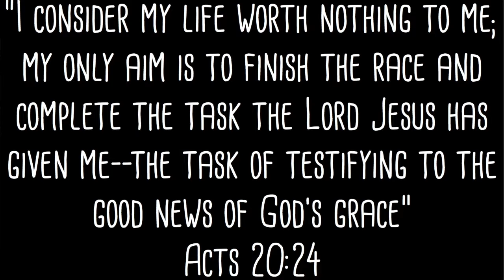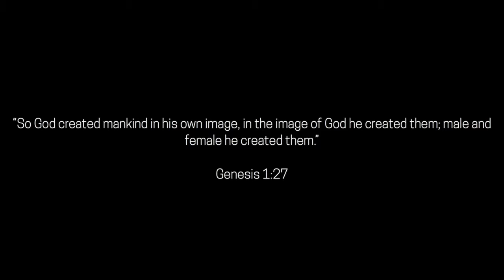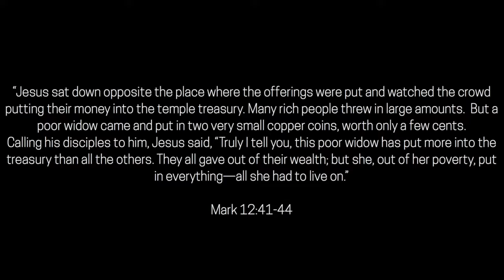Slingshots and Nerf Guns - Generosity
Generosity is an overflow of a heart that trusts God. We give because we worship God who is a giver. When we choose to live generously, we put on the character of God. Genesis 1:27, Mark 12:41-44, 2 Corinthians 9:7, John 3:16.